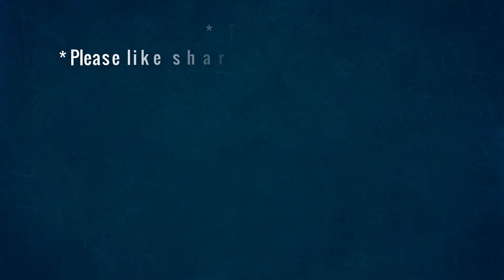Miu Miu TV: Mother cats and kittens.